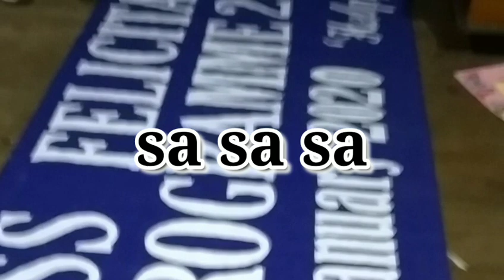Kum 2020 Lawm pictures ṭhenkhat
Parvachawm